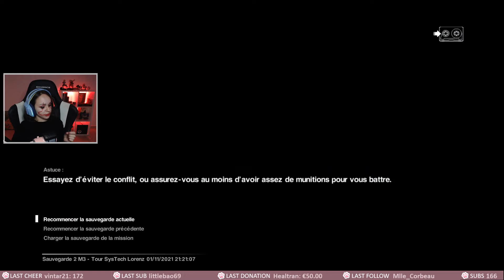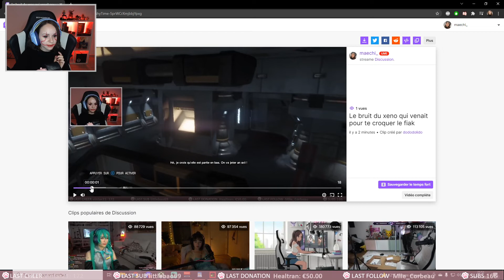L'ENFER C'EST LES AUTRES - Alien Isolation #3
Replay du stream du 01/11/2021 sur Alien Isolation